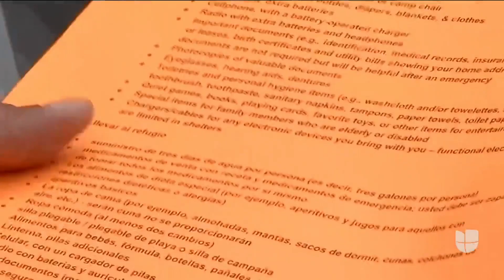Casas móviles en Florida, una de las preocupaciones de residentes por el huracán Dorian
Comunidades de hispanos que viven en este tipo de viviendas manifestaron su preocupación por los destrozos que pueden causar los fuertes de vientos huracanados. Algunos ya comenzaron labores para protegerlas, mientras que otros esperan al fin de semana.